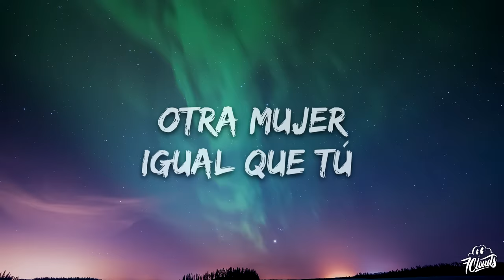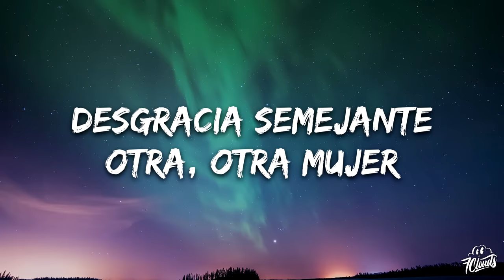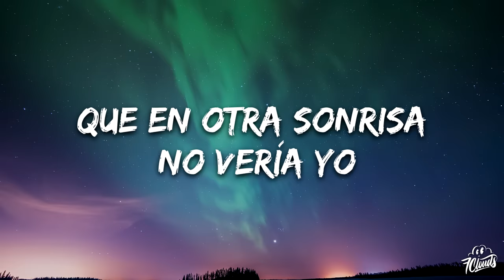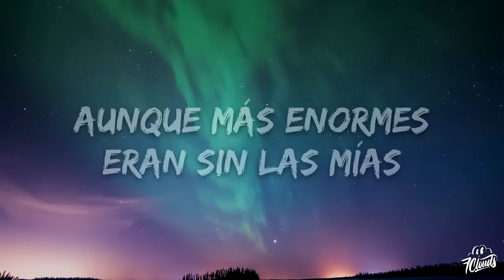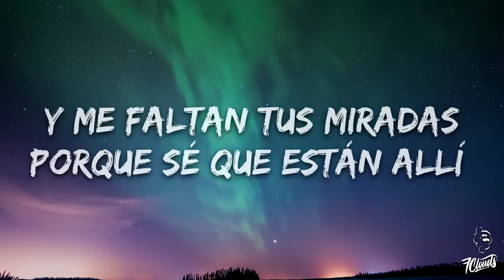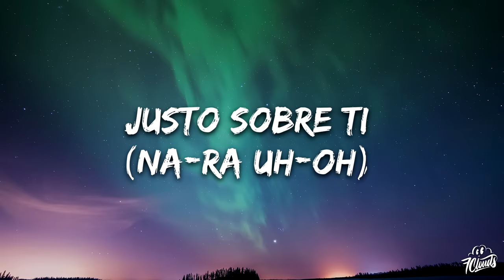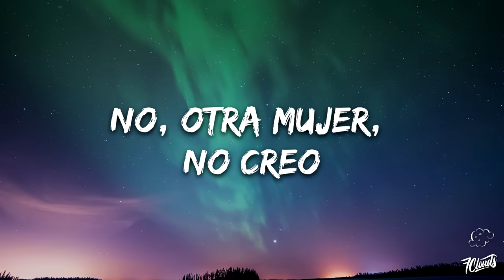Eros Ramazzotti - Otra Como Tú (Letra / Lyrics)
🎤 Letras: Eros Ramazzotti - Otra Como Tú

No puede haber
¿Dónde la encontraría?
Otra mujer
Igual que tú
No puede haber
(Desgracia semejante)
Desgracia semejante
Otra, otra mujer
Otra mujer
(Desgracia semejante)
Igual que tú
Con iguales emociones
Con las expresiones
Que en otra sonrisa no vería yo
Con esa mirada atenta
A mi indiferencia
Cuando me salía de la situación
Con la misma fantasía
La capacidad
De aguantar el ritmo despiadado (oh)
De mi mal humor (na-ra uh-oh)
Otra no puede haber
Si no existe, me la inventaré
Parece claro que
Aún estoy envenenado de ti
Es la cosa más evidente
Y me faltan cada noche
Todas tus manías
Aunque más enormes
Eran sin las mías
Y me faltan tus miradas
Porque sé que están allí
Donde yo las puse, apasionadas (oh)
Justo sobre ti (na-ra uh-oh)
Parece claro
Parece claro que
Es la cosa más preocupante
Evidentemente preocupante
No, otra mujer, no creo